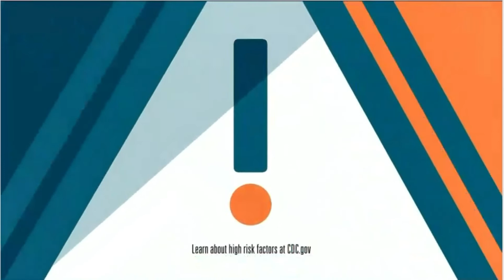Pfizer, Inc TV AD SPOT 'High Risk Factor for COVID 19'